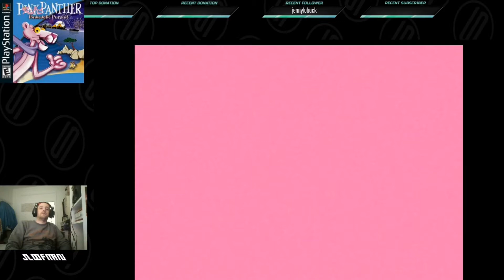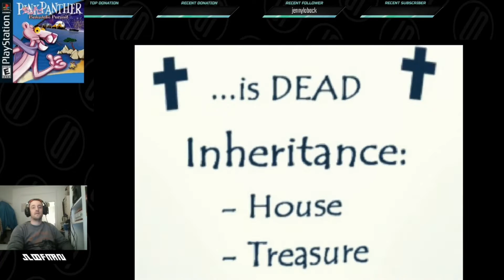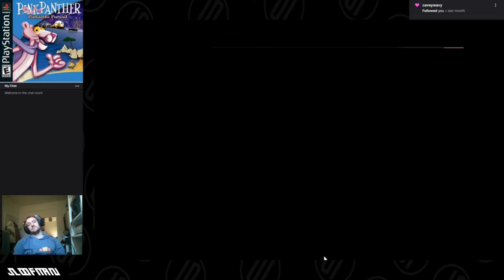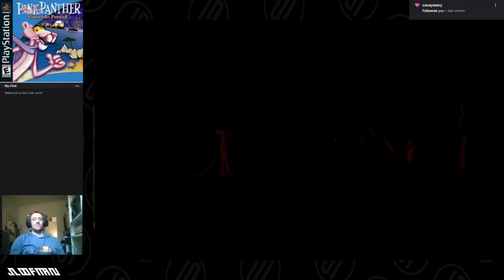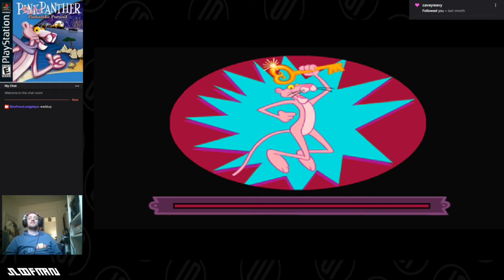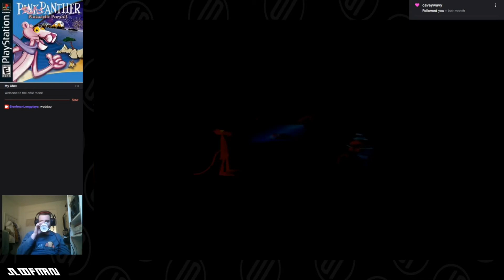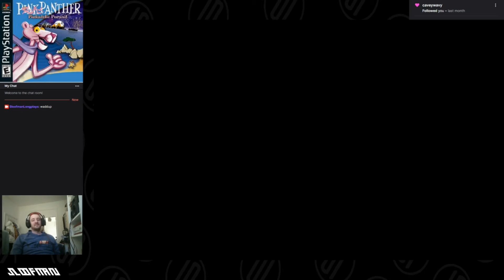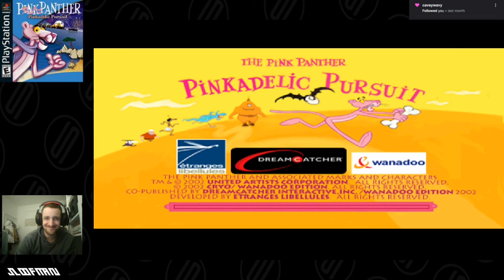Pink Panther: Pinkadelic Pursuit (PS1) LONGPLAY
A beautiful tribute to the classic cartoons! Platforming physics could be better (if only he could jump SLIGHTLY higher) and I found the roller skating to be more fun than the pursuit gameplay, but I reckon if you sunk more time into it you would get used to overcoming these faults and it wouldn't bother you. This is also a very good game for speedrunning.
8/10 from me!